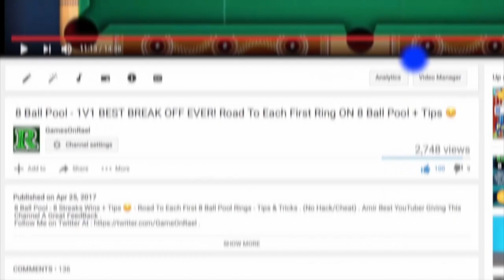8 BALL POOL Fully Loaded Best Cue Spin Power 👑 - Road To Each First Ring #3 😉👍🏼🇺🇸 Tips & Tricks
8 BALL POOL Fully Loaded Best Cue Spin Power  👑 - Road To Each First Ring #3 😉👍🏼🇺🇸 Tips & Tricks
Let't See If This Video Can Get 40 Likes ?  I know You Guys Can Do It . Thank You So Much .
8 Ball Pool 200M Giveaway & Soccer Stars 16M ACCOUNTS - Thank YOU SO MUCH

8 Ball Pool - INSANE 10th Match On SAO PAULO CHAMPIONSHIP - 8 Streaks WINING - But Why 😡 990 Cash

8 Ball Pool - BEST BREAK OFF EVER! Road To Each First Ring ON 8 Ball Pool - 8 Streaks Wins + Tips 😉